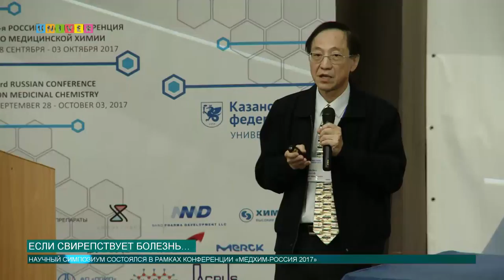Если свирепствует болезнь…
Для молодых ученых открылись новые горизонты в разработке современных лекарственных препаратов. Исследования, разработки, тренды и тенденции современного биотехнологического рынка, об этом и не только пошла речь на Сателлитном молодёжом симпозиуме. Какие лекарства стоят на пороге инноваций уже сегодня, выясняла Аделя Шемелова.